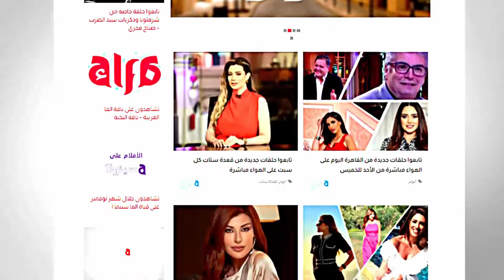الشيف نوران غنيم تعد شوربة لسان العصفور الخاصة بها في القاهرة اليو.. وإدوارد يشاركها الطبخ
قنوات_الأسرة_العربية